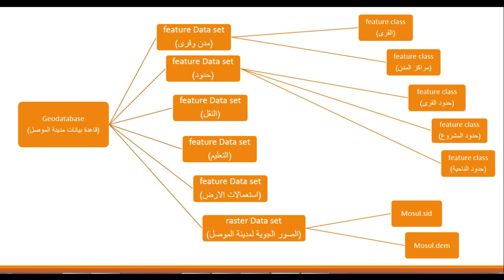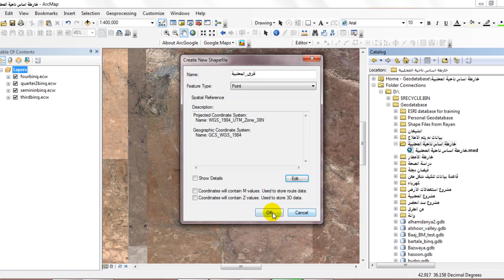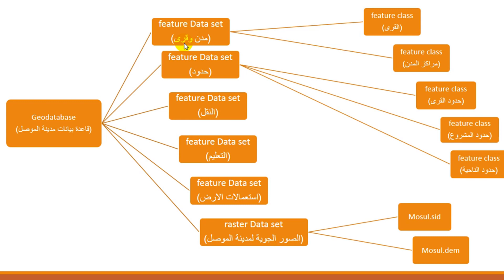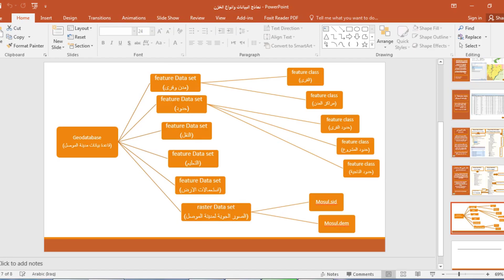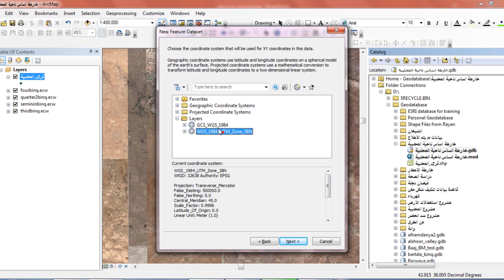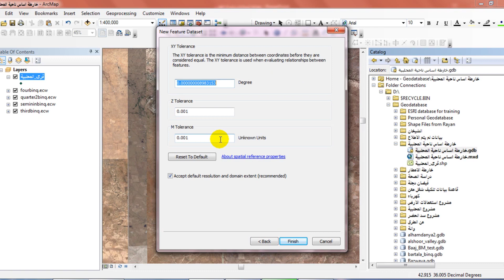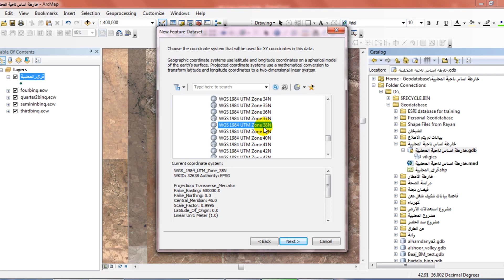تصميم قواعد البيانات الجغرافية في برنامج ArcGIS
المصدر: قناة Update Your skill